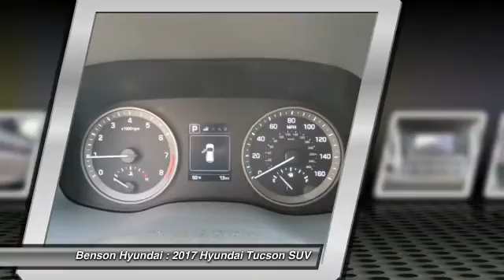2017 Hyundai Tucson Spartanburg SC H70859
2017 Hyundai Tucson SE

Benson Hyundai
2550 Reidville Road

Tucson SE, 4D Sport Utility, FWD, Pearl, and Black. Come on over to the sunny side of the street. Room for the entire family! Put down the mouse because this attractive 2017 Hyundai Tucson is the gas-saving SUV you've been aching for. Hyundai has established itself as a name associated with quality. This Hyundai Tucson will get you where you need to go for many years to come. We believe that every customer deserves to be treated with the upmost respect and have a memorable experience in dealing with our dealership! We provide this service by going above and beyond what is expected! We believe that purchasing an automobile should be a long term experience that is second to none, making each and every transaction pleasant & fun with excitement and integrity!